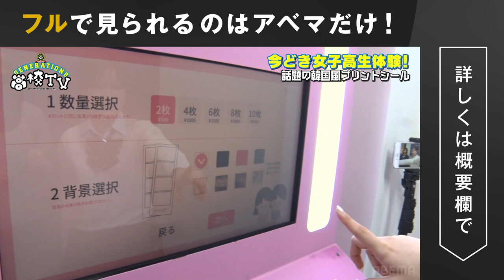【GENEがおじさん発言連発】イマドキ女子高生の流行りのポーズに困惑⁉︎的外れな解答続出でiScreamも苦笑い【ジェネ高】アベマで毎週土曜よる9時放送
【ジェネ高】アベマで毎週土曜よる9時放送

＼GENERATIONS高校TV（ジェネ高）は毎週土曜よる9時放送中／

▷▷放送後もノーカットで見られます◁◁

◇公式Youtubeでは番組の見どころを公開中！

▼番組詳細
今週のジェネ高は...
GENEが今時女子の後輩 iScreamと
新大久保のトレンドスポットで1日女子高生体験♡
話題の韓国風プリントシール体験では、
誰が1番女子高生っぽいプリントシールを撮れるかを競いiScreamが判定！
K-POPアイドルっぽいと大絶賛される者や悲しいおじさん呼ばわりされる者もいる中、
1番今時女子高生っぽいプリントシールが撮れたのは一体誰!?
SNSで大人気のプリントラテショップでは、
スマホにある写真から1枚選びラテにプリントし、誰のラテが一番今どきっぽいかを競う！
玲於があるメンバーの黒歴史を思い出写真に選び、大爆笑で懐かしむGENE！
果たしてJKが好きそうな映えるNo.1ラテに選ばれたのは誰!?
最後はiScreamも闘いに参戦し、流行りの韓国グルメで大多数派心理対決！
みんなも食べたくなるような韓国グルメが続々登場♡
iScreamが龍友大絶賛のアカペラを披露する場面も！！
GENEの中で1番女子高生の気持ちがわかるのは一体誰なのか!?
今週もお楽しみに♪

【キャスト】
GENERATIONS from EXILE TRIBE

※その他COMING SOON！